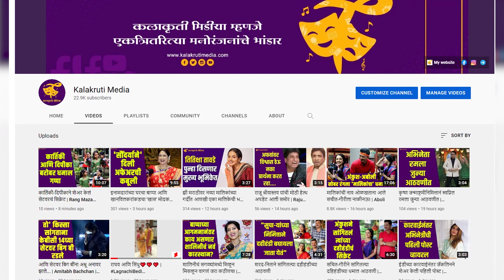गौरव मोरेची हेअरस्टाइलच बदलली, आता दिसतो असा की…; पहा नवीन हेअरस्टाइलचे फोटो | Gaurav More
‘महाराष्ट्राची हास्यजत्रा’ या कार्यक्रमामुळे गौरव मोरे प्रकाशझोतात आला. तो या कार्यक्रमा पुरतीच मर्यादीत राहिला नाही. आता मराठी चित्रपटांमध्येही गौरव काम करताना दिसत आहे. दरम्यान गौरवच्या अभिनयासह त्याच्या हेअर स्टाइलची सर्वाधिक चर्चा रंगताना दिसते.